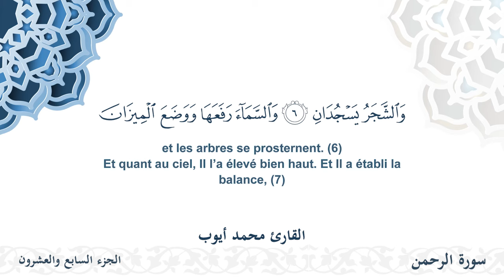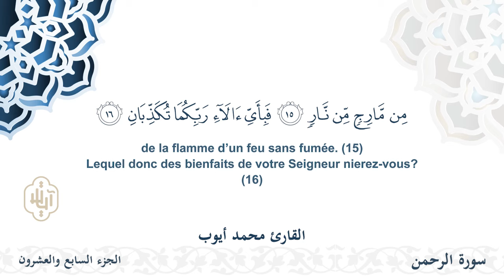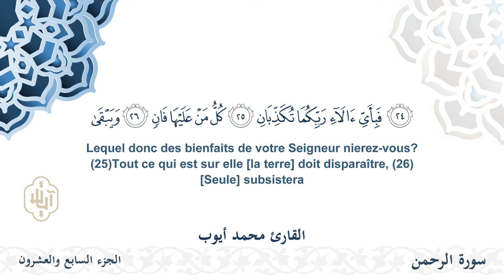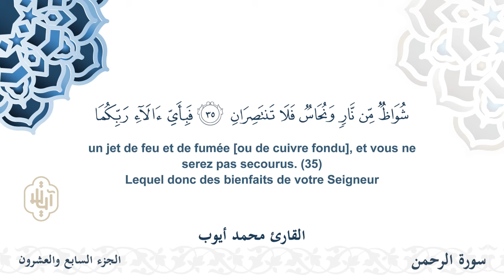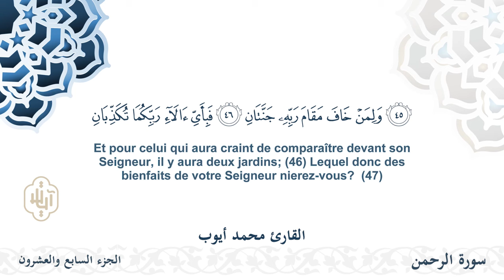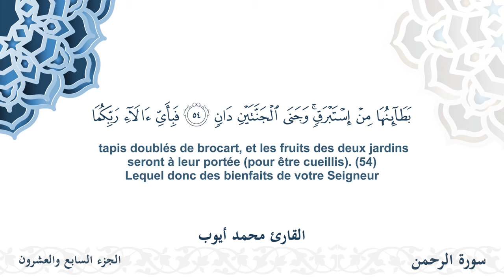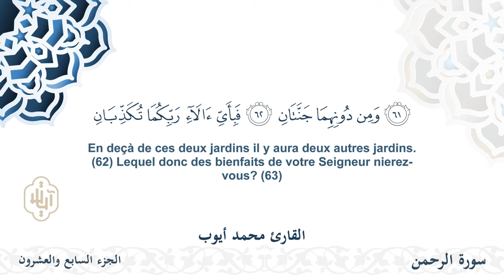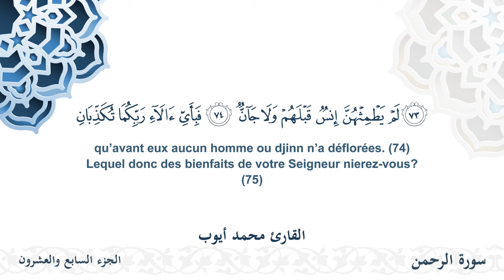سورة الرحمن - القارئ محمد أيوب | مشروع